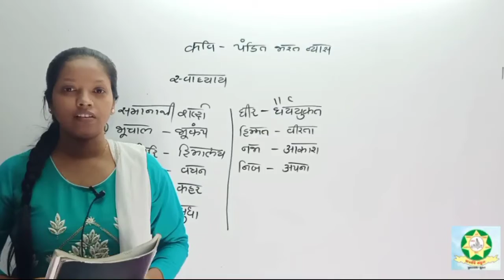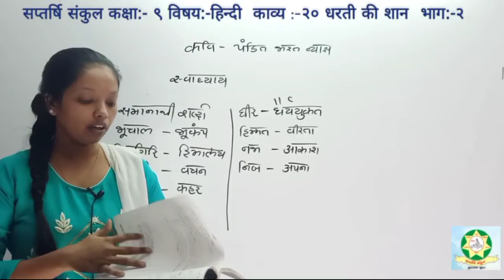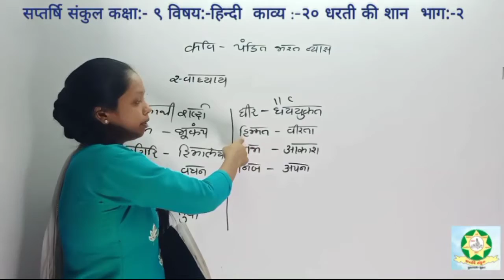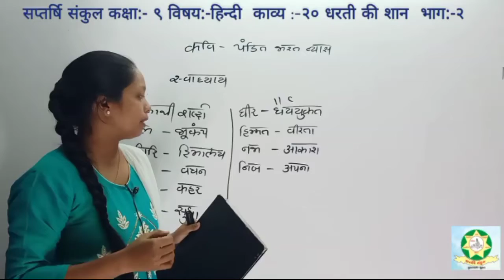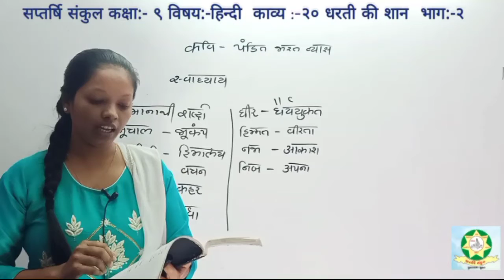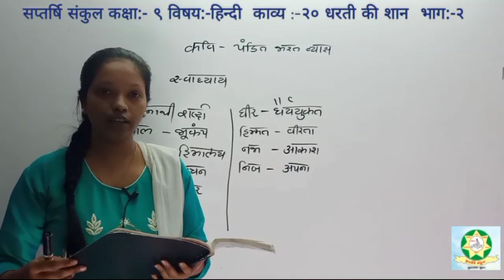Std 9 Hindi Chap 20 Part 2